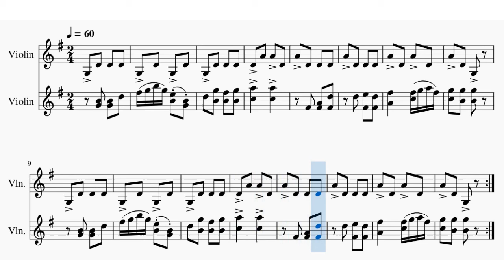LEOPOLD AUER - Book 1 - Sight Reading Song (Pleasant Journey) - for two violins (Student & Teacher)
LEOPOLD AUER - Book 1- Sight Reading Practice Song - Pleasant Journey (pg.26)- for two violins (Student & Teacher) * Beginner Level *
Sight Reading is a particular skill that once you have, you can learn songs faster.
This song offers a beginner violinist to play only with open strings.

First, tune A string on your violin 5:00

0:00 The song starts with both violins playing together at a SLOWER tempo.
1:22 STUDENT plays the violin part while TEACHER's part is playing in the recording.
2:44 After you learn the first part of the lesson, you can play it at a FASTER tempo.
3:52 STUDENT plays by themself with a TEACHER's part recording.